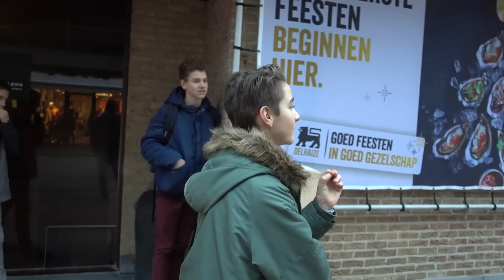MENSEN LATEN SCHRIKKEN IN KNOKKE ! #75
⇨ laat zeker een blauw duimpje achter !
⇩ Kijk hier onder voor meer BunnyVlogs ⇩

⇨Muziek: Brent De Breuker